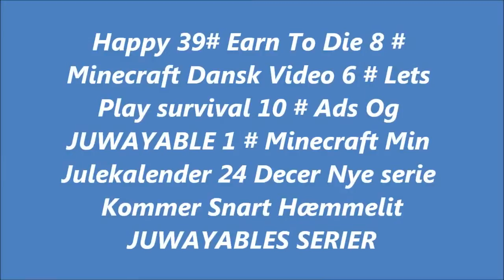EN LISTE OVER NOGLE AF MINE SERIER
A FILM BY JUWAYABLE F

MOVIE BY ASF AND JUWAYABLE